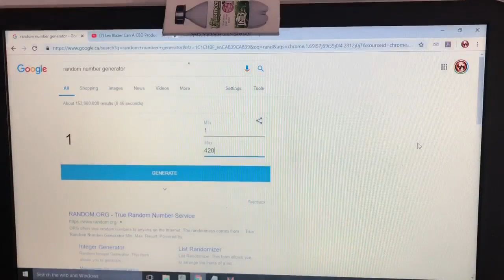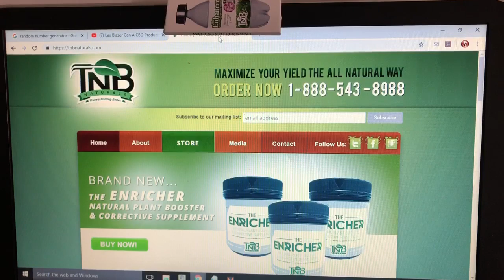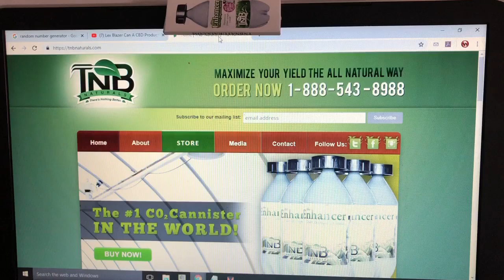Find out who won! TNB Naturals Winner Announcement & New Contest! WIN TNB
Another Winner announced and another chance to WIN!
TNB Naturals Contest Alert! Who want to WIN something!?
We just love giving back to the Growers Community.
Prize Pack Contest! TNB Naturals Winner Announcement & New Contest! WIN

For more informative and entertaining videos with lots of tips, plus amazing contest like this one, check back often.

Make sure you stay connected with TNB by clicking this link to make sure you are subbed up to our YouTube channel and also Hit that Notification Bell so you don't miss anything!

Growers love from the TNB Naturals Team.

Another Prize Pack Contest! TNB Naturals Winner Announcement & New Contest! WIN. For more information on The Enhancer from TNB Naturals and other products, please